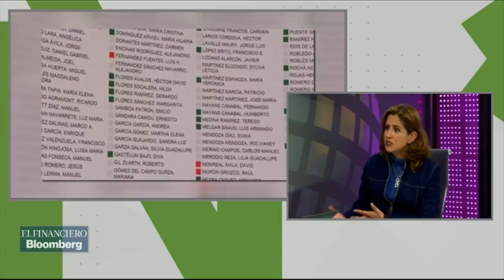Ley de seguridad interior no resuelve los problemas de violencia: Martha Tagle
La exsenadora Martha Tagle habla sobre la ley de seguridad interior.